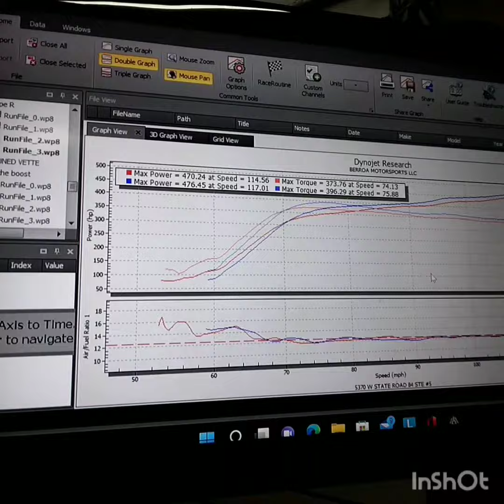civic tipe r of 480 horsepower and 400 pounds from turk with the factory turbo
Intercooler kit escape 3